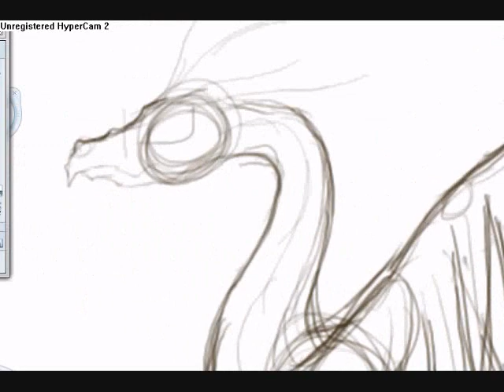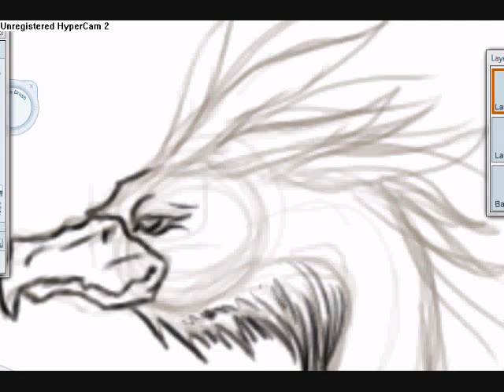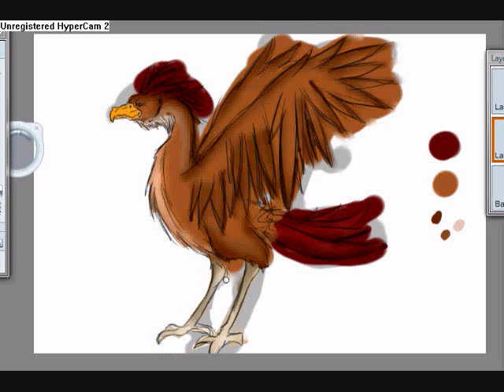Hawk and crane Hybrid ( speed drawing)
Another creature I saw in a dream...

Song: Human Sacrifice Alice
Media: Wacom Bamboo Tablet, Sketchbook pro